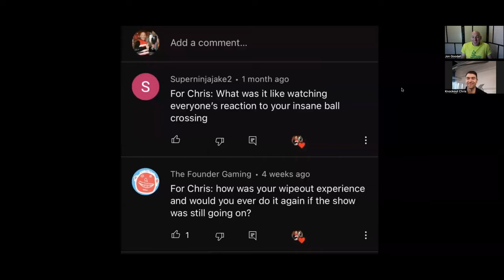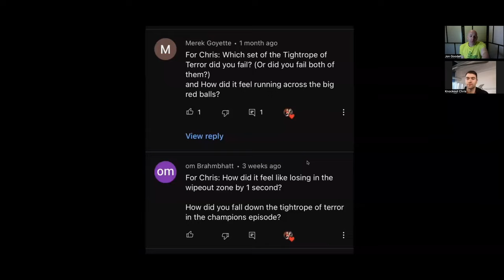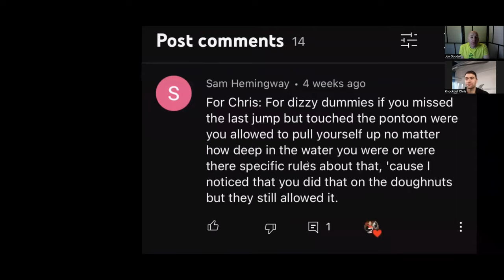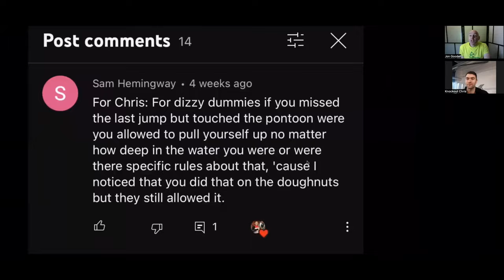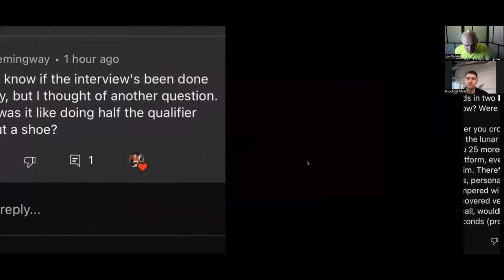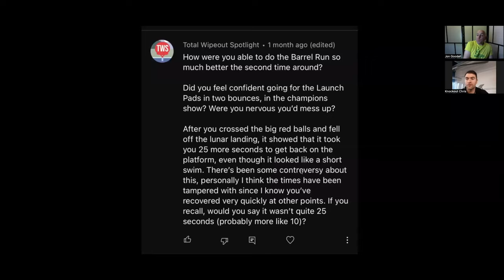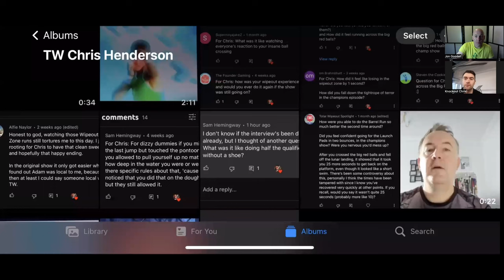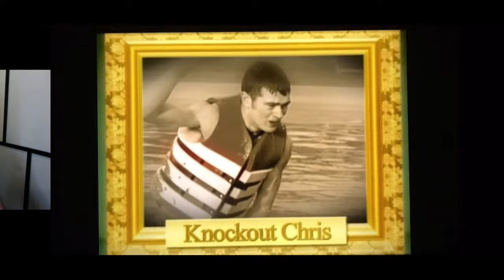Total Wipeout Contestant Interview: Knockout Chris (Henderson). Series 2, Episode 7 & 9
Interview with the the legend that is Knockout Chris. Without question, one of the absolute best contestants Total Wipeout has ever seen.

0:34 - Intro
3:12  - What made you apply?
7:18 - Expectations
10:10 - Wipeout montage of Chris in action.
13:35 - Fan questions
39:30 - Interruption
39:50 - Rope injury on Champs Show
qualifier
45:50 - 2 awards
47:42 - Release The Hounds
51:25 - Phone battery dead. Prepare for part 3
52:14 -  Athletics training? 100m best?
53:15 -  Other TV show appearances
55:30 - Change of scenery (Literally!) Part 4
56:14 - Current career/ what have you been up to since?
58:19 - Other sporting activities. OCR’s & qualifying for the World Championships.
1:03:58 - Mountain race
1:05:50 - Future plans. Gladiators?
1:09:30 - Awards show clip